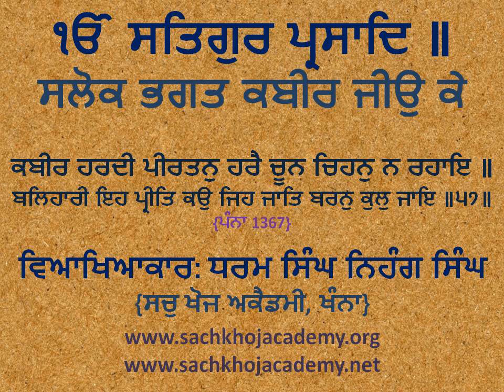057 of 243 Salok Bhagat Kabeer Jee ਕਬੀਰ ਹਰਦੀ ਪੀਰਤਨੁ ਹਰੈ ਚੂਨ ਚਿਹਨੁ ਨ ਰਹਾਇ ॥